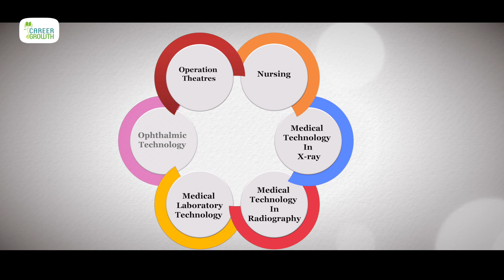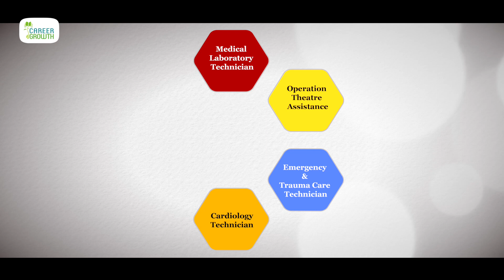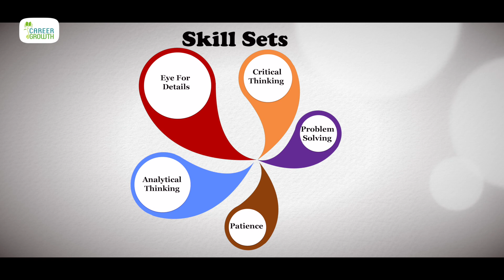Paramedical Career Options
Many students want to pursue career in medicine but are scared to see blood or are not ready to take knife in the hand but are still keen to pursue something in medical. For them the area to be considered can be Paramedical. Swati Salunkhe talks about the field which runs hand in hand with the medical field that is paramedical. Paramedical is the field parallel to the medical field, which goes hand in hand with the medical field but no seeing blood or surgery. It handles emergency situations and deals with difference types of aliments in different manner. Paramedical fields include Physiotherapy (BPT), Occupation Therapy, Optometry, Naturopathy and Yogic Science, Audiology and Speech, Operation Theater, Nursing, medical technology in X- ray, Medical Technology in Radiography, Medical Laboratory Technology, Ophthalmic Technology. These are the basic bachelor’s courses. There is also diploma or certification programs were in one can work as a technician or assisting the Doctors or paramedical professionals. The diploma courses include Medical laboratory technicians, Operation theatre assistant, emergency and trauma care, Cardiology technician, Dialysis technician, and Optometry technician. To undergo these courses one needs to have science background with physics, chemistry, biology and English as your main subjects. The professionals can work in hospitals, private clinics, nursing homes, Rehabilitation centers, Diagnostic centers. With the advent of technology doctors are available on call on through internet the professionals can come to your home and give you the required services. Along with the qualifications major skill sets required to be in the field are eye for detail, critical thinking, analytical thinking, patience, and problem solving. One also needs to have clarity in the concepts and be techno-savvy with continuous up gradation with the advancements coming in the field.